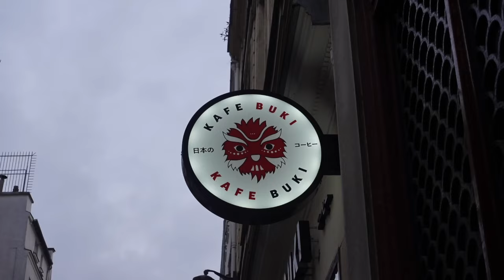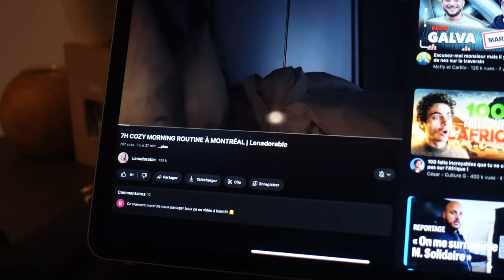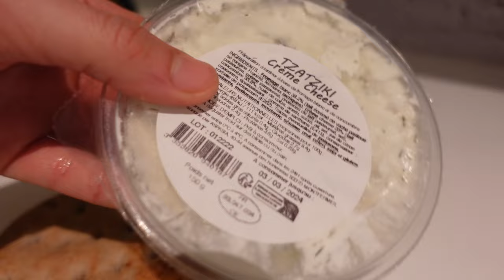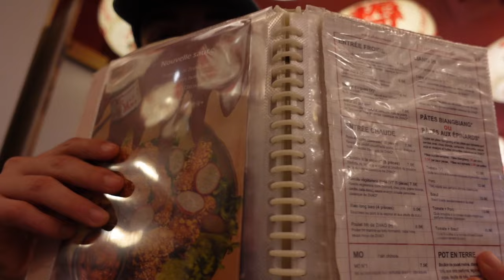C'était pas ce que j'avais prévu... - une semaine dans ma vie 🕺🏻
J’ai encore passé une semaine de ouf… au final… une routine nn ? ( ps : j’ai eu un date :) )

Invitations :
La Taverne de Zhao 📍 Paris 2eme
Prozis : produits offerts
On parle en commentaire ? 😌🫶🏼

Me suivre :
TCA - Ton Corps Accepté

Caméra : Sony SV1
Micro : Sennheiser MKE 400 ( merci à la marque de me l’avoir envoyé🫶🏼)
Autre caméra : IPhone 14 pro

Bon visionnage 🫶🏼